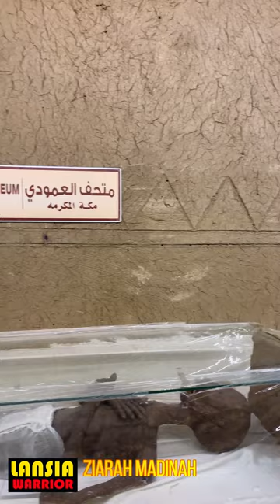Alamoudi Museum Makkah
Al-Alamoudi Museum is very popular and has a special place among both the city’s residents and visitors, as it specializes in displaying a wide range of collectibles related to the folklore of Makkah, and exhibits that tell a lot about the royal family and the royal house. One of the pieces whose display aims to develop the cultural and civilization awareness and heritage of the region.